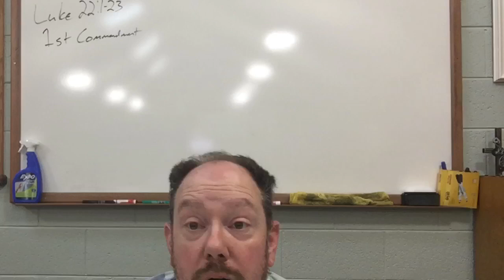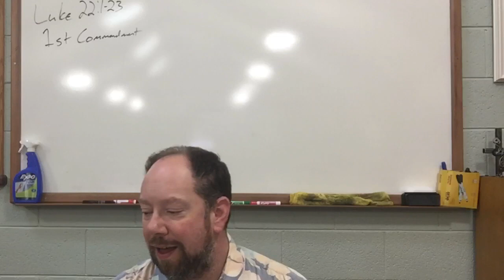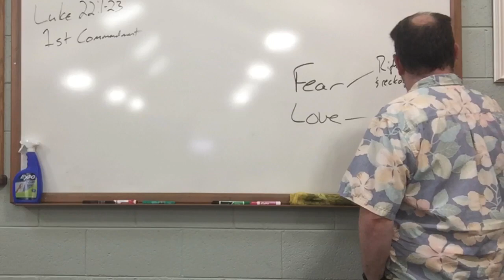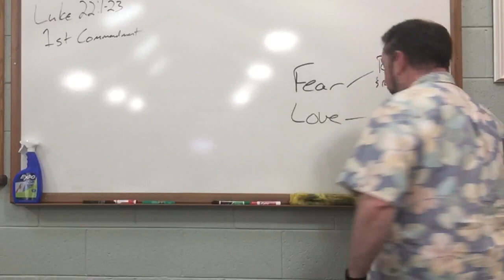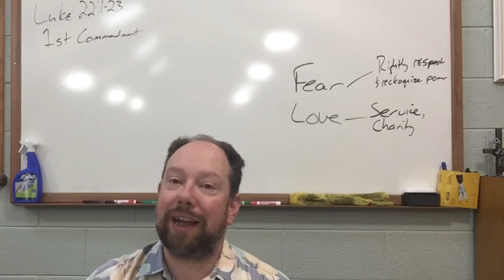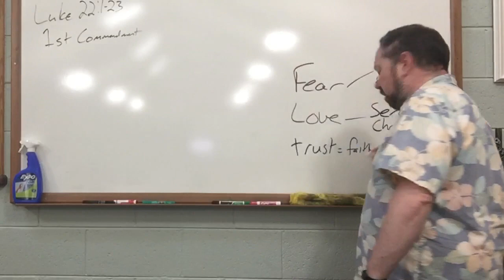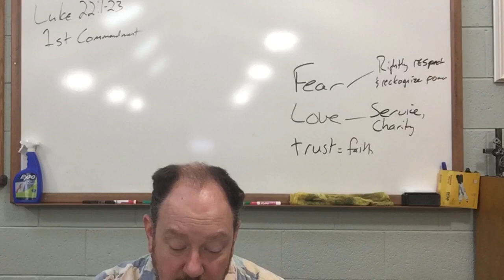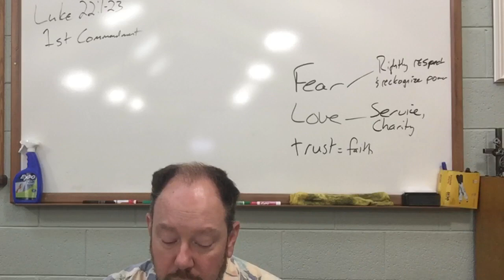05/24/21 Devotion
Daily devotions will be broadcast live Monday-Saturday at 8:00 am on Facebook at the Trinity Lutheran Church Herscher page, then uploaded here for those without Facebook access.